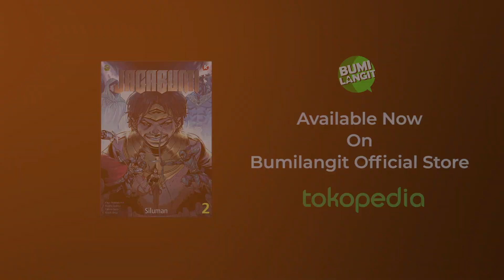SILUMAN? Tiga Kerajaan Berselisih! | Komik Jagabumi 2 : Siluman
Era Legenda, dimulai 75.000 tahun Sebelum Masehi. Letusan Toba mengubah wajah Bumi. Peradaban umat manusia, menggantikan kehidupan Kaum Siluman. Tidak terima, kaum Siluman yang hidup di balik tabir hendak mengubah kembali sejarah dunia. Perang demi perang terjadi umat manusia terpecah belah dari zaman ke zaman sepanjang masa yang ada jauh sebelum kita. Satu yang bisa menghentikan perang abadi ini, janji suci untuk menjaga Bumi. Intip cuplikannya di video ini!
Penasaran gimana ceritanya? Duduk manis dan klik sekarang! Karena komik JAGABUMI Vol. 2 sudah tersedia dan siap menemani kamu di rumah!